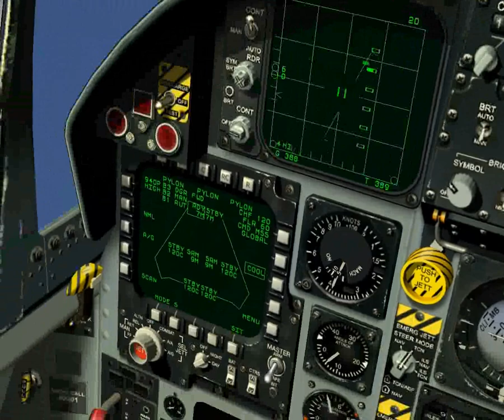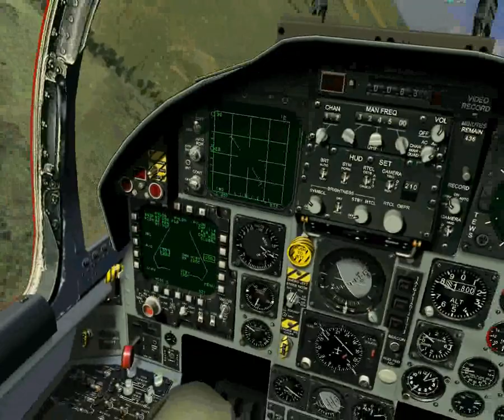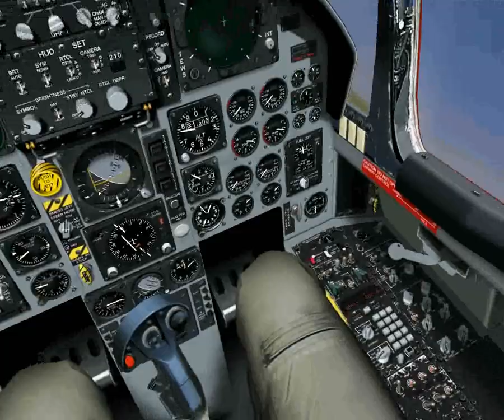52.Wing..F-15C Air Defence Operation..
Defence Our Airbase...2 Eagles vs 2 Ukr.MiG-23s,4 Su-24s,4 Su-17s..All armed.